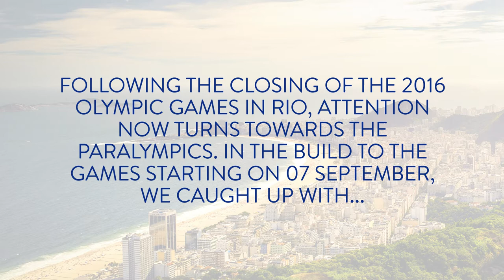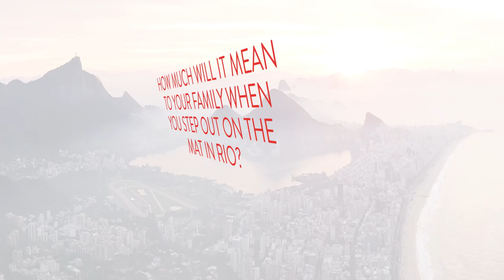The Inside Track - Jonathan Drane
In the build to the judo event at the Paralympic Games which start on the 8th September, we caught up with -81kg Paralympic Judoka Jonathan Drane who talks about his preparations for Rio, the importance of video analysis to help the team improve after fights and how he tries to maintain his focus. He also discusses the benefits of training regularly with the Olympic Judoka at the British Judo Centre of Excellence and the dynamics between the team which help them work towards their goal of winning medals.